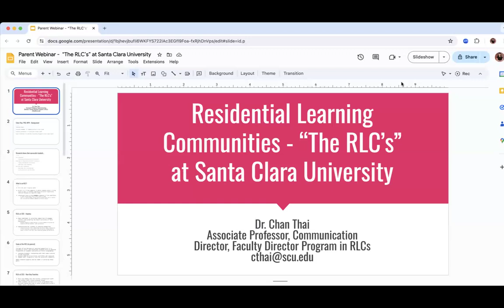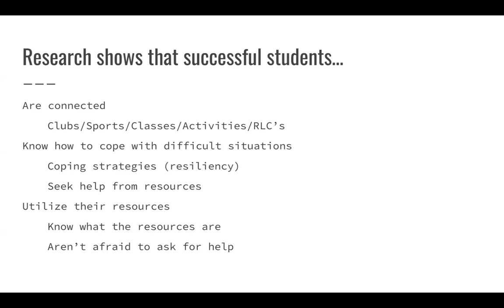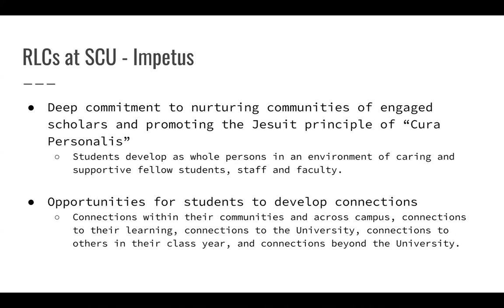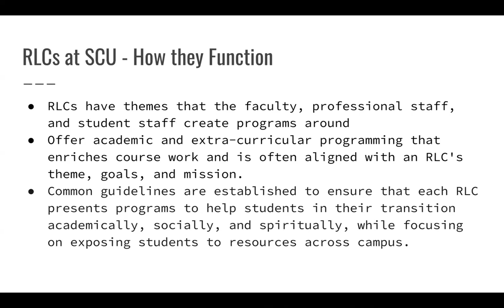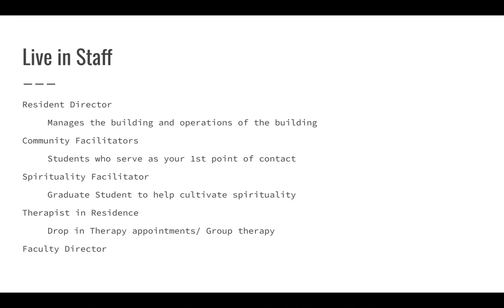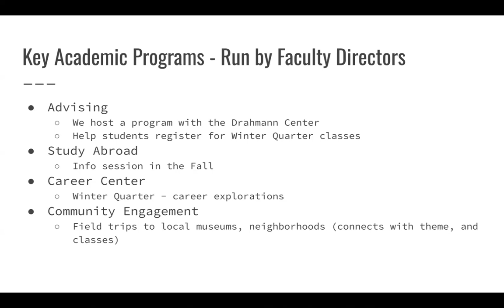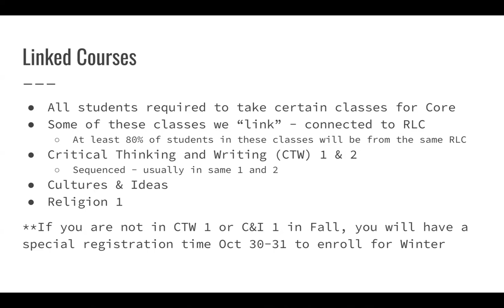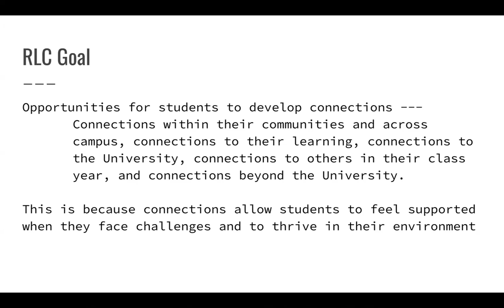Residential Learning Community (RLC) and How it Can Help with Your Student's Transition to SCU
This webinar outlines what Residential Learning Communities (RLCs) are, what we do in our RLCs at SCU, and how RLCs can support students in their transition to SCU.